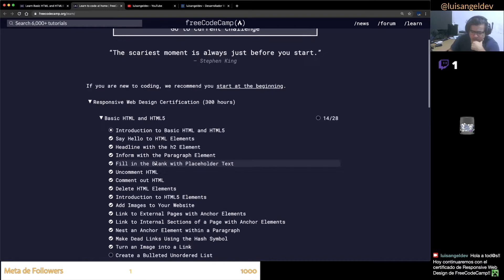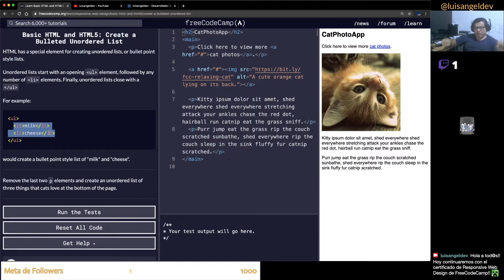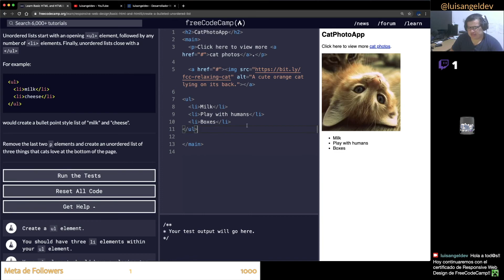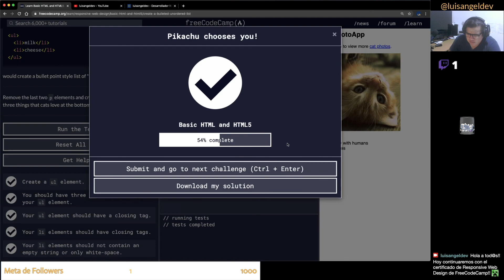Creando lista en HTML - freeCodeCamp en Español